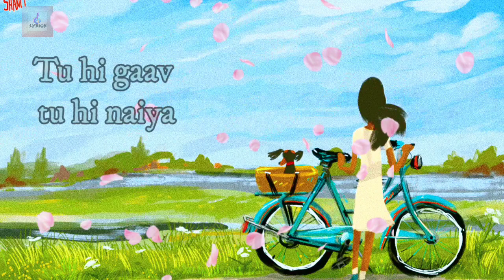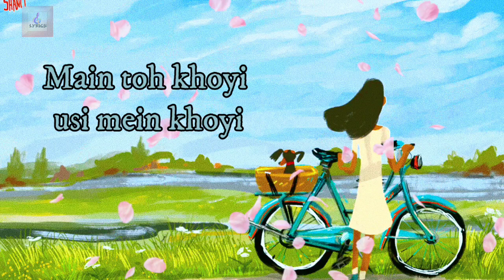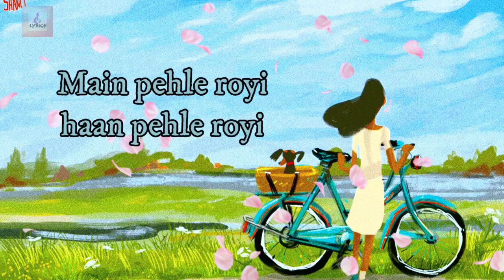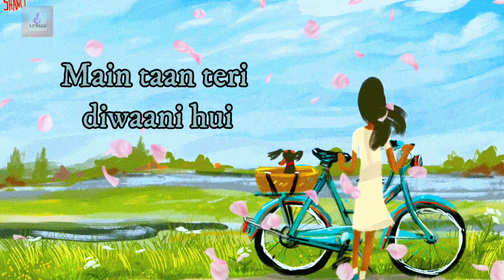Naa Dooja Koi | Jyotika Tangri | Full Lyrical Video | Rakul Preet Singh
song: Naa dooja koi
singer: Jyotika Tangri
lyrics: Arko
music label: Zee Music Company